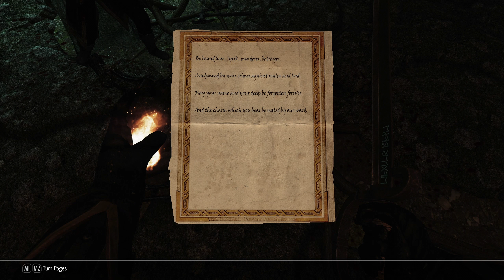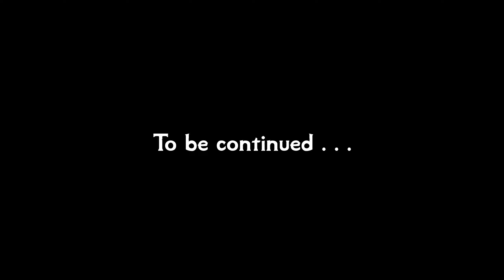Skyrim: Special Edition #3 Glowing Floating Orbs [Ch. 2]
Let's play Skyrim Special Edition. A heavily modded playthrough based around Legacy of the Dragonborn. Played on Legendary.

Mods:
Armor of Intrigue SE Updated
Armor of Intrigue SE Ursine Retexture Standalone
Better Wine Labels
Blended Roads
Clockwork
Convenient Horses
Dear Diary
DimmerFog
Dual Wield SSE
Dynamic Animation Replacer
DynDOLOD
Embers HD
ENB
ENB Light
Enhanced Lighting for ENB
Falskaar
Footprints
Frankly HD Thieves Guild Armors + Nightingale Armor and Weapons
Gladys the Corgi
High Poly Vanilla Hair
Honed Metal SSE Updated
Hoth
Identity Crisis
iEquip
Immersive Armors
Immersive Fort Dawnguard
Immersive HUD
Immersive Jewelry (Halved value personal tweak)
Immersive Movement
iNeed
INIGO + ​Whistle Key
Inn Soaps
JK's Interiors
JK's Skyrim
JS Barenziah SE, Dragon Claws AE, Purses and Septims SE, Shrines of the Divines SE
Keeping Warm
Konarik's Accoutrements - Dragon Priest Armory
Kryptopyr's Patch Hub
Legacy of The Dragonborn - Lighting Mod
Legacy of the Dragonborn Patches
Legacy of the Dragonborn SSE - The Curators Companion
Lockpick Graduation
Lucifer - Argonian Custom Voiced Follower
Lunar Forge Crafting
Lux + Lux Via
Majestic Mountains
Moonpath to Elseweyr
More Lights for ENB - Blood Splatter Fix
moreHUD Inventory Edition
moreHUD SE
MorrowLoot Ultimate
Mortal Enemies SE
Nebarra - Fully Custom Voiced Altmer Follower
Nemeis Unlimited Behavior Engine
New Treasure Hunt
Noble Skyrim
Nordic Snow
Northborn Scars
Papyrus Extender
PapyrusUtil SE - Modders Scripting Utility Functions
Predator Vision - Night Eye and Thermal Vision Overhaul
Project AHO
QUASIPC - Qwinn's Unified Automated Self Installing Patch Compendium
Quiet Muffle
Realistic AI Detection SE
Realistic Nord Ships
Realistic Water Two SE
Reasonable Relaoding
Relationship Dialogue Overhaul - RDO SE
Relaxed Sneak Animation
Relighting Skyrim - SSE - Exteriors Only
Rudy HQ - More Lights for ENB SE - Daedric Weapons and Armor
Rudy HQ - Standing Stones SE
RUSTIC SOULGEMS - Special Edition
Serana Dialogue Edit
Security Overhaul SKSE - Lock Variations + Addons
Semper Fi SE - An Imperial Armor Mod
Simple Wearable Lanterns
Skald's Mail
SkyUI
Smithing Oils
Smooth Sky Mesh
Solstheim Objects SMIMed - High Poly Dark Elf Furniture
To Your Face Redux - SSE
UIExtensions
Unique Border Gates
Unofficial Moonpath to Elsweyr Patch
Unoffical Skyrim Special Edition Patch
Verdant
Wearable Lanterns